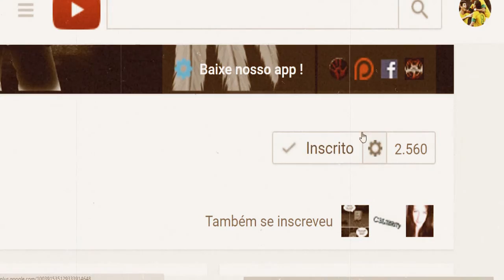🌍 PODERIA VIR ACONTECER UM APOCALIPSE ZUMBI ?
► Baixe nosso app do canal e evite a perda de conteúdo